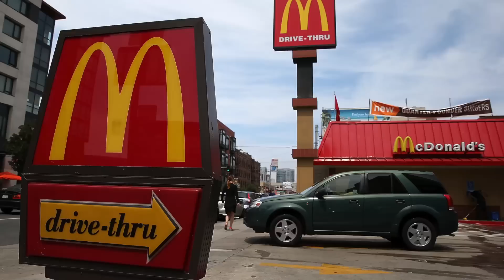Russia Creating 'Noah's Ark' of Animal DNA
Russia is building the world's first completely thorough database and preservation of every living and extinct animal possible. Patrick Jones (@Patrick_E_Jones) explains.